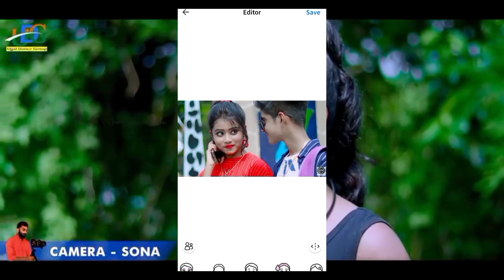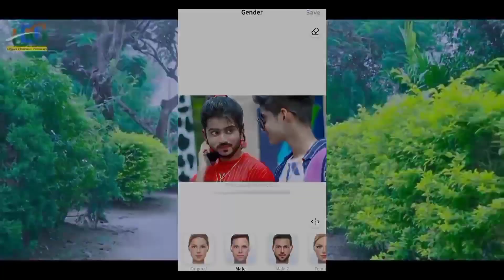মেয়ে থেকে ছেলে/Ujjal Dance Group/Rupsa || Rick and Rupsa/😄